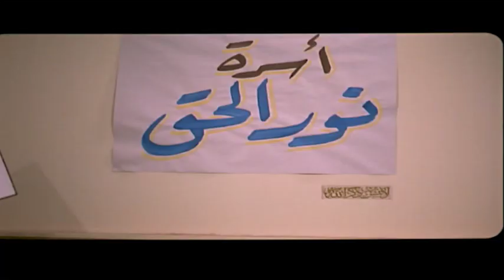يابني ترضي إني أئنتم مع أمك .. طالما هي موافقة معنديش مانع 😂😂 | شوفوا مرجان عمل إيه في تامر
يتناول الفيلم في قالب كوميدي ساخر خليطا من مشاكل المجتمعات العربية مثل قضية التعليم ومشكلات شباب الجامعة ولعبة الانتخابات والمتاجرة بأرزاق البسطاء. الشخصية المحورية هي مرجان احمد مرجان وهو رجل أعمال ناجح جدا وله علاقات مع الكثير من الشخصيات المهمة لكنه يعاني من نقص داخلي بسبب عدم استكمال تعليمه وهو الشيء الوحيد الذي لا يمكن إخفاؤه أو شراؤه بثروته ونفوذه‏,‏ لكن أولاده يقنعونه بضرورة الدراسة وبعد فترة من الرفض يوافق ويلتحق بالجامعة نفسها التي يدرس بها الأولاد وفيها تبدأ مرحلة جديدة من حياته لأنه يتعامل مع الجامعة والتعليم بمنطق رجل الأعمال الحريص على تحقيق المكاسب وعقد الصفقات‏. وعندما يدخل مرجان الجامعة لا يكون طالبا منعزلا وإنما يمارس الكثير من الأنشطة فهو يبدأ مشروعات استثمارية مع إدارة الجامعة كرجل أعمال محترف ويطول بنفوذه كل المراكز الطلابية فهو رئيس فريق التمثيل ورئيس فريق كرة القدم ويقيم علاقات متينة مع كل الطلاب سواء المتحررين أم المتشددين. ويتناول الفيلم قضية الترشيح للانتخابات البرلمانية حيث يسعى مرجان لترشيح نفسه للبرلمان للحصول علي الحصانة باعتباره رجل أعمال لديه تجاوزات ومصالح يحرص على حمايتها‏,‏ وتنافسه في الانتخابات أستاذة جامعية حسناء مثقفة لها نشاط مجتمعي بارز ويحبها أولاده ويساندونها ضده في الانتخابات‏,‏ لكنه في النهاية ينجح.ﺇﺧﺮاﺝ: علي إدريس (مخرج )  سميح النقاش (مخرج منفذ) ﺗﺄﻟﻴﻒ: يوسف معاطي (قصة وسيناريو وحوار)طاقم العمل: أحمد صلاح السعدني - عادل إمام - ميرفت أمين  - بسمة - أحمد مكي - شريف سلامة